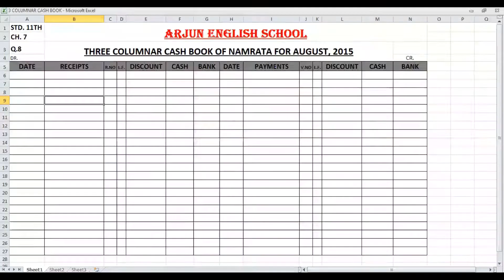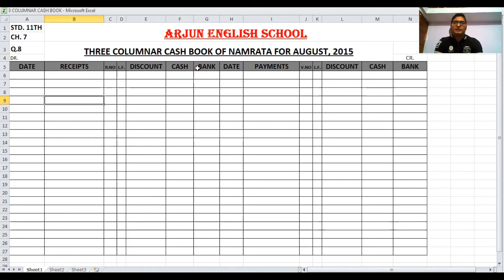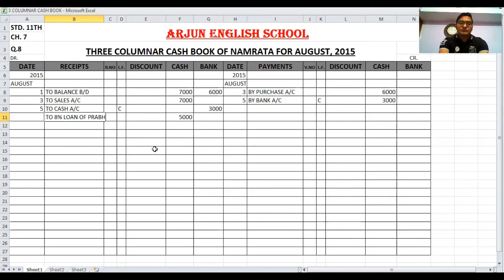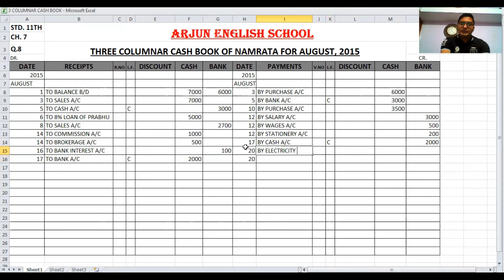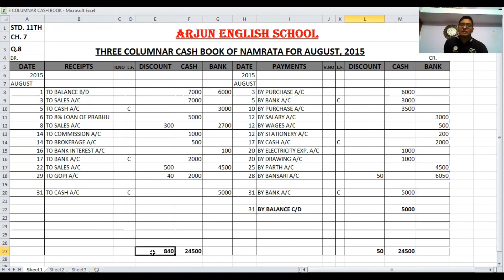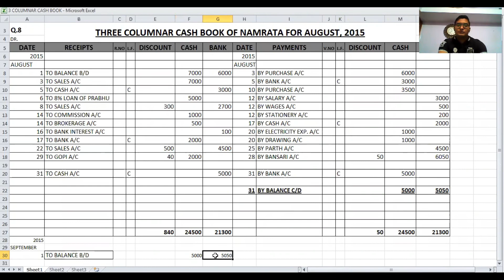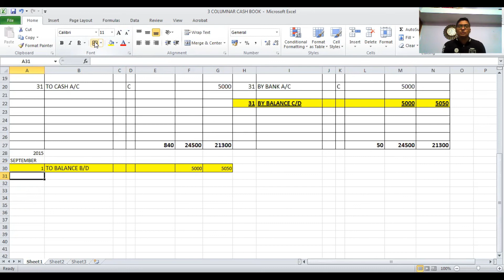11TH ACCOUNT CH.7 CASHBOOK AND ITS TYPES PART-4